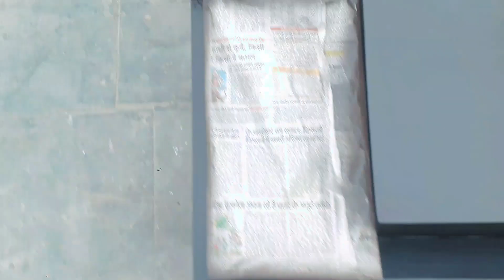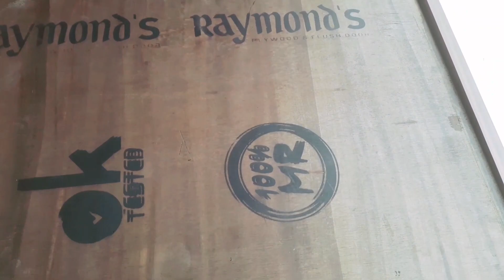Wooden Bed Designs 2024 | Modern Wooden Designs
Bed, new model bed, luxurious bed, bed.